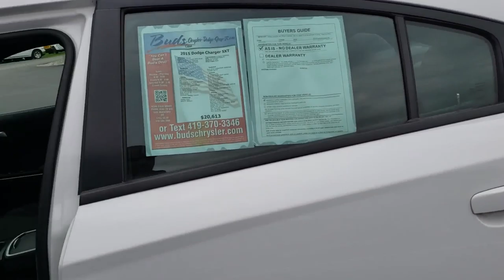2015 Dodge Charger 971340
Bud's is proud to be one of 124 national Customer First award winning dealerships, we have great service with great deals!